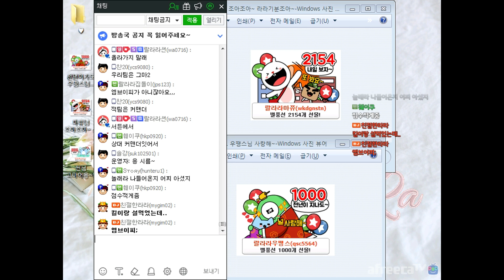서든어택] 랭크전 유저들이 AK-47을 쓰지 않는 이유 [친절한라라]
아프리카TV 서든어택 생존 유저 No.1 BJ친절한라라
아프리카TV 생방송시간 : 매일 오후 9~10시 시작